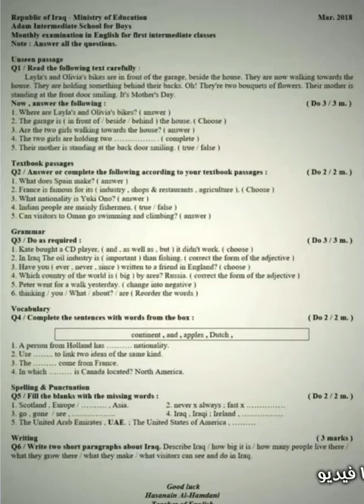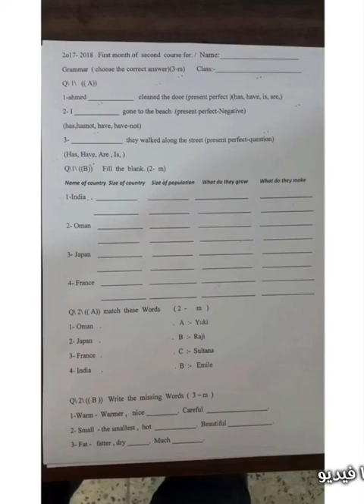مجموعة نماذج من أسئلة اللغة الانكليزية مع الحل للصف الاول متوسط الكورس الثاني الشهر الاول آذار